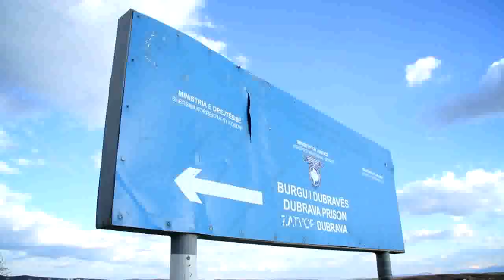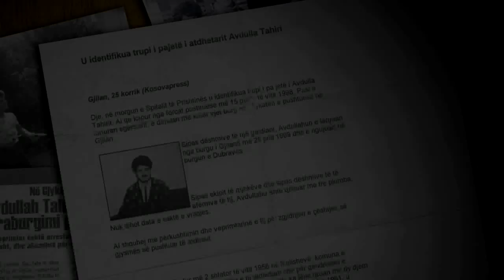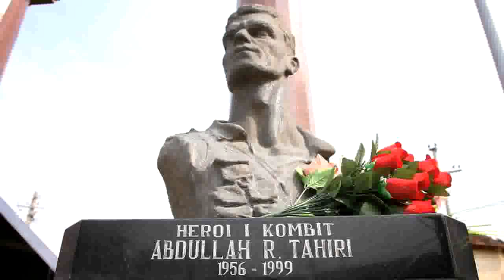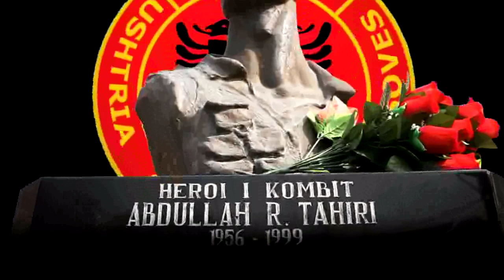Abdullah Tahiri Pjesa4.mov